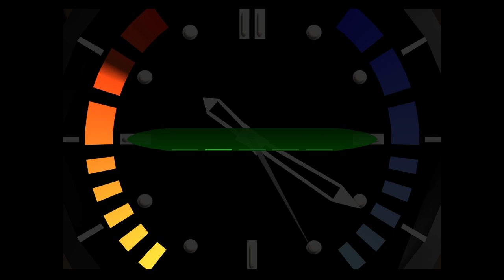Bunker SA 0:33 speedrun XBOX dual analog no strafe running glitcheat Goldeneye 007